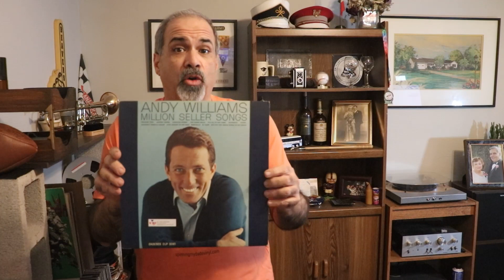Volume 64: William's Millions Video Intro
This video tells you what the full episode, Volume 64: William's Millions is about. to give the episode a spin.

You can also watch it on YouTube or check out all shows on the Season 2 Episode Playlist.